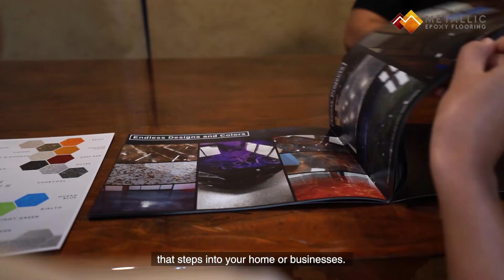Product Feature - Metallic Epoxy Flooring l Epoxy Coating